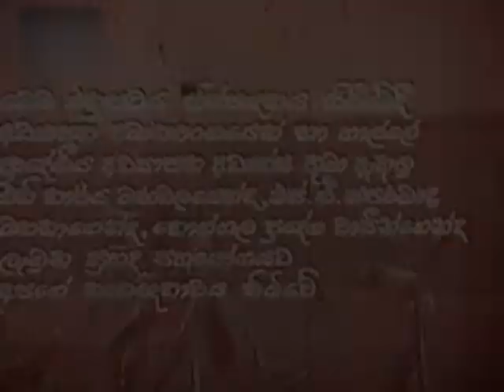Ape Lowai Madol Doowa | අපේ ලොවයි මඩොල්දූව | Victor Rathnayake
Madol Duwa (Sinhala, Mangrove Island) is a 1976 Sri Lankan drama film directed by Lester James Peries. The film stars Ajith Jinadasa as Upali, a young rebellious youth who travels to a small island to get away from the restrictive society around him.